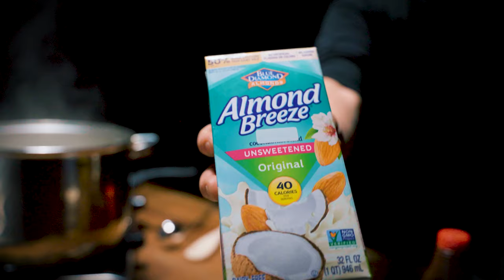Cocina Con Sabor USA: Panna Cotta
Tenemos este exquisito postre 🍧 Revisa el paso a paso en nuestra página web y disfruta de esta increíble preparación dulce 😍

Encuentra la receta completa en nuestra página web.